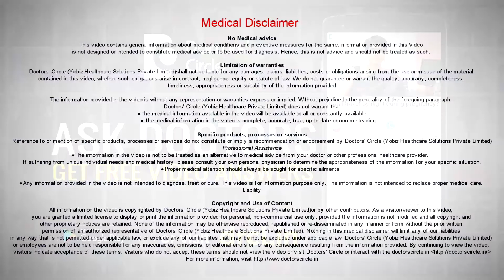Can monoclonal Ab. help in nasal polyps & inferior turbinate hypertrophy cases? - Dr. Satish Babu K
Monoclonal antibodies are antibodies synthesised outside and given to a person for a specific target. In allergy, nasal polyps and inferior turbinate hypertrophy. The success rate is not very high because if you are allergic to one particular thing you may be allergic to lot of other things. If you are specifically allergic to one particular food material or dust particle anything like that, it can be identified then you know for a few of these things there can be monoclonal antibodies prepared and given to you time and again as in when the symptoms reappear and that may help. The success rate is not that great and its quite expensive also. So it is not very commonly used in regular treatment of allergy. Whereas common treatments like anti allergic anti histaminic medications. Nasal drops, nasal sprays are quite useful and they keep you symptom free for longer periods of time if taken in prescribed format and duration. As and when required this can be repeated and safe in the long run also. So you can keep monoclonal antibodies is a rare exception and if you get success with that and your symptoms subside it is nothing like it.